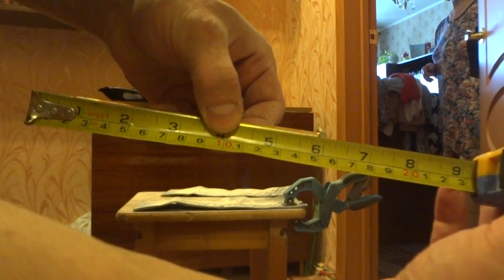Grade8 Bolt FBBC 1/4X6'' DO in single wraps